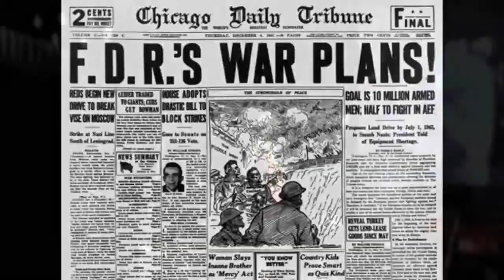Trailer "The Chief"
Kanaltrailer für den Youtube-Kanal von The Chief